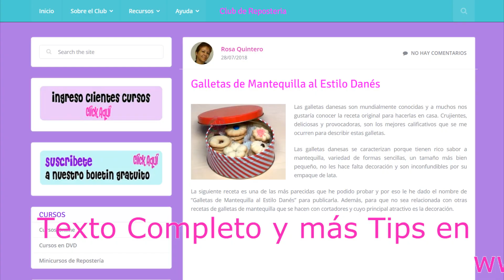Galletas de Mantequilla al Estilo Danés - Increiblemente Fáciles pero Tan Deliciosas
Con la receta que se enseña en este video se logran unas galletas muy al estilo danés: con un delicioso sabor a mantequilla, crujientes y que se deshacen en la boca. Disfruta haciendo galletas pastisetas, como también se conocen, con esta fácil y rápida receta casera.
Al combinar los ingredientes se logra una mezcla blanda que no se puede compactar y para formar las galletas se utiliza una manga con boquillas de punta de estrella, rizada y redonda. Se pueden sacar de variadas formas y su tamaño no supera los 5 cms.
Por su exquisito sabor se disfrutan solas o acompañadas. Se acostumbran para acompañar el té, bebidas calientes o frías, helados,  para brindar como pasaboca dulce, en refrigerios y loncheras.
Son galletas hechas para deleitar el paladar no para llamar la atención por su decoración. Originalmente no se decoran pero es tentadora la opción de agregarle detalles para hacerlas más llamativas.
Se elaboran con mantequilla y de hacerlas con otra grasa no quedan con ese rico sabor. La vainilla es el sabor propio de estas galletas pero se puede variar al gusto. Empacadas tradicionalmente en latas se reconocen fácil y rápidamente en cualquier estantería.

Receta:
2 barras (227 grs) Mantequilla sin Sal (a temperatura ambiente)
125 grs. Azúcar refinado
250 grs. Harina todo uso
1 Huevo mediano (*)
½ cda Esencia de Vainilla
1/8 cdita Sal
(*)El peso promedio de un huevo pequeño es de 58 grs.
Proceso como se indica en el video.